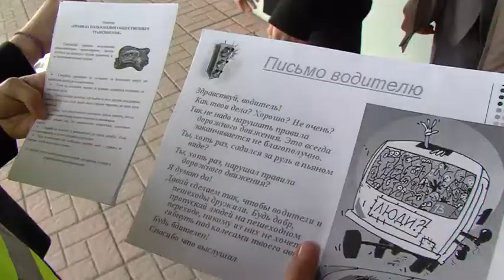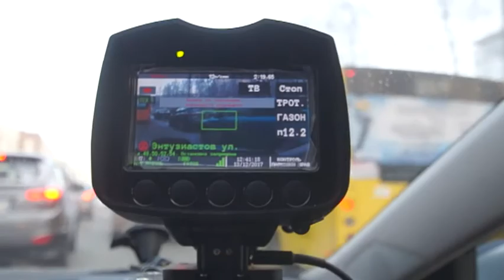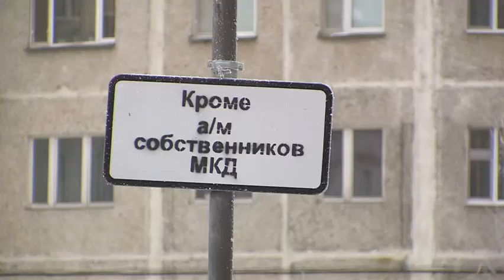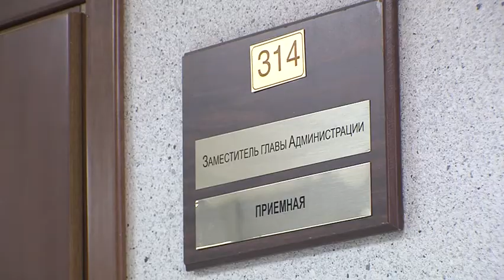Встреча с родителями